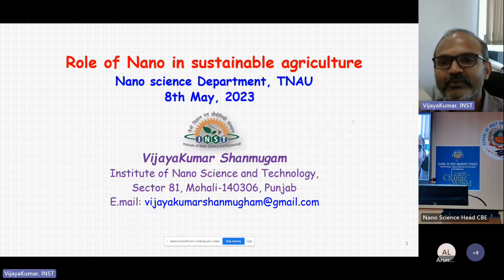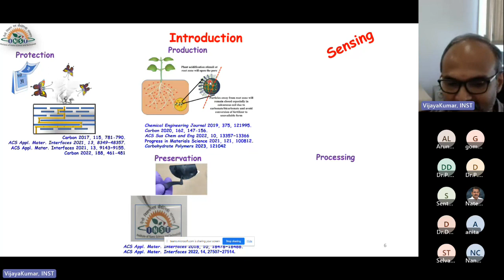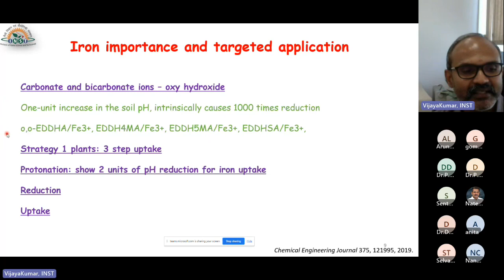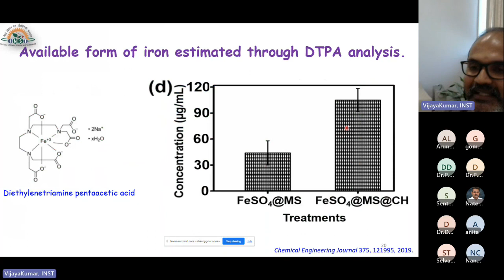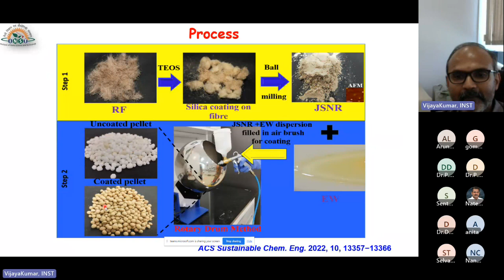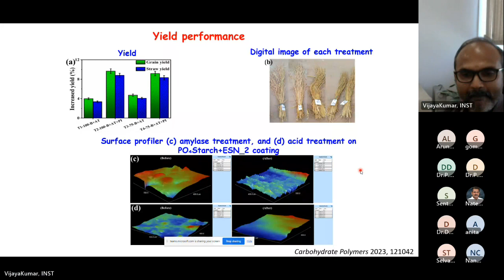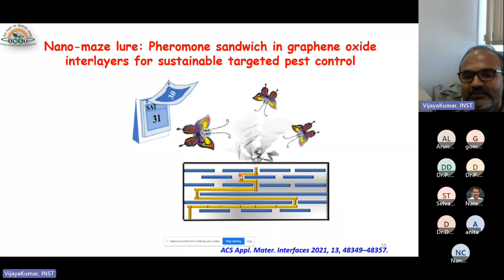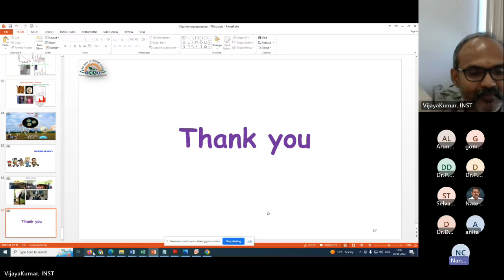Guest lecture - Nanotechnology- Role of Nano in Sustaniable Agriculture - 08.05.2023